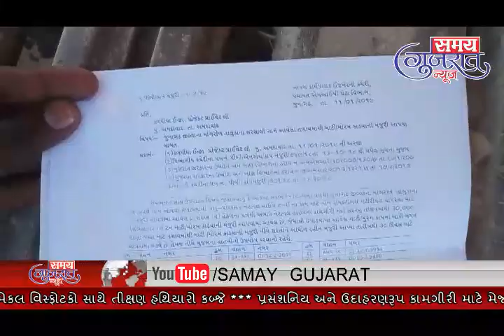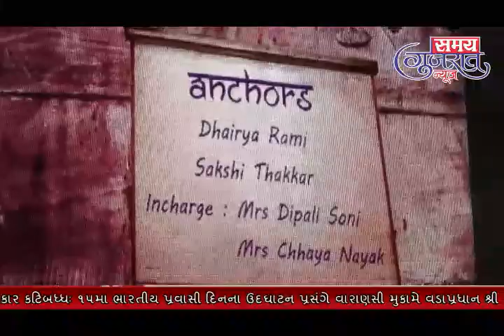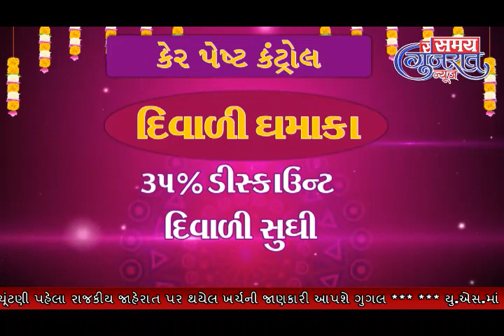25_1_19 Samay Gujarat News